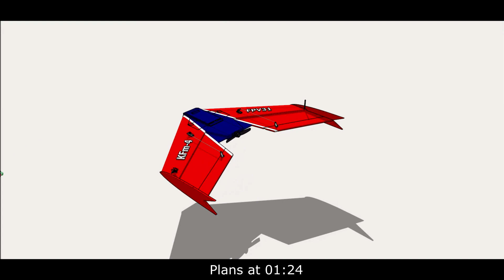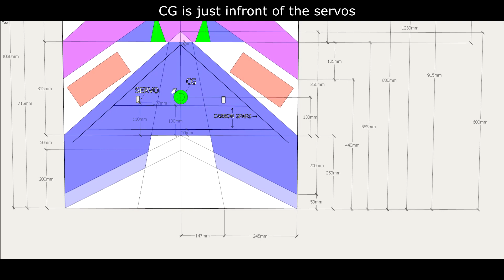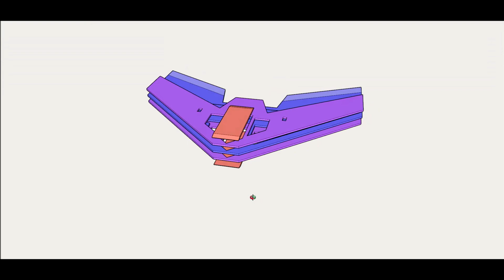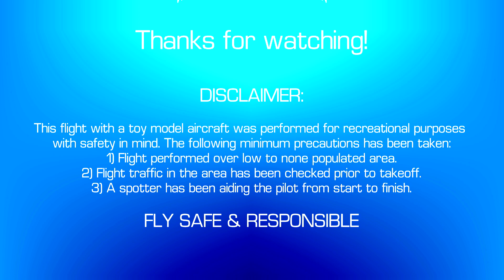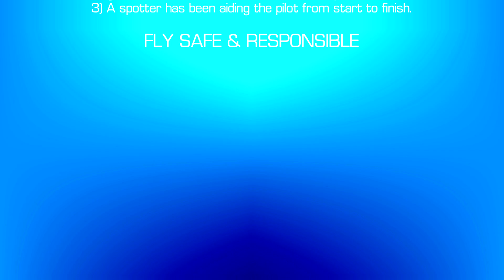FPV31 Plans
31" Scratch built FPV flying wing made out of depron and carbon rods using the KFm-4 Airfoil.

Incredible stable for high quality FPV footage!
The wing is made out of one sheet of 6mm depron. It has 3 main layers 6+6+6mm and a middle bay large enough for a 4S battery.

Note: updated link to new drawings at bottom of description.

This is the successor of the FPV49. All components has been built into the wing for a more true KFm-4 airfoil.

Please don't hesitate to make suggestions for improvements :)

Servo [MG90D 13g Metal Gear Digital Servo]

Control Horn,27x20mm (or see below drop box link for 3d print)

Motor [Emax RS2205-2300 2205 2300KV]

ESC (35A) [FAKRC BLHeli_32 Bit 35A 2-5S ESC Built-in LED Support Dshot1200 Multishot for FPV RC Drone]

VTX [Eachine TX805S 5.8GHz 40CH 25/500/1000/1600mW]

RunCam Phoenix 2

4K DVR [Hawkeye Firefly Split Mini Version 4K 170 Degree ]

Diatone Mini 2A BEC V2.0 5V

Diatone Mini 2A BEC V2.0 12V

Diatone RGB LED Board SW302

5.8Ghz Antenna U.FL RHCP

Flight Controller (OSD, Current sensor, SD card)

JST SH4

JST SH6